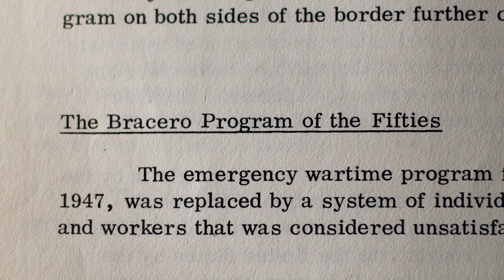Glasstire 4x4: Adriana Corral - What gets you going creatively?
San Antonio artist Adriana Corral answers the question "What gets you going creatively?" as part of a 16-part series. 4×4: Artist Q+A is a new video series by Walley Films in association with Glasstire. We follow four Texas visual artists who are each asked the same four questions. The featured artists are Mari Hernandez, Katie Pell, Charlie Kitchen, and Adriana Corral. A new video will premiere each Wednesday.